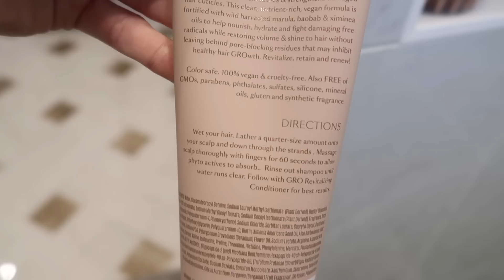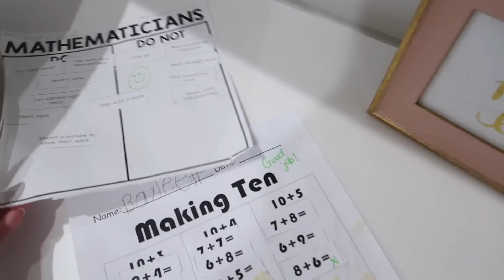DAY IN THE LIFE VLOG | Tara Henderson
POSHMARK: @Tarahendo